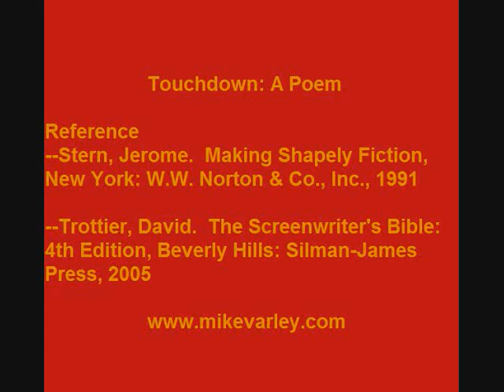"What Inspires You?" by Mike Varley. Touchdown: A Poem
Track 15 of "What Inspires You?", a lecture on the craft of writing by Mike Varley.  For the complete lecture notes and mp3 downloads, visit the "stories" section of mikevarley.com.